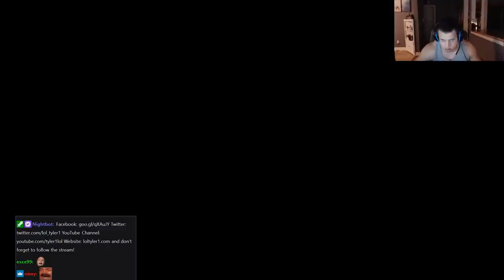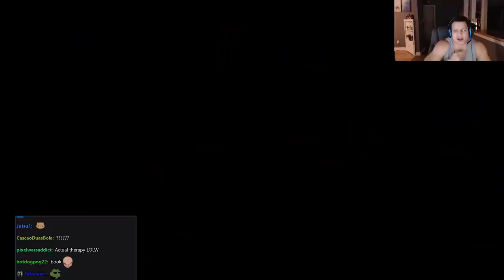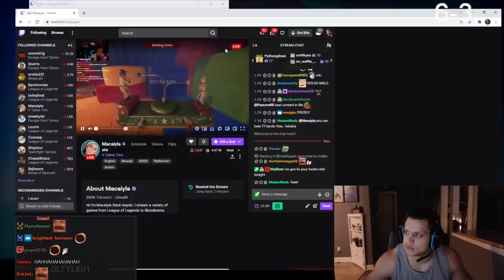TYLER1: IT TAKES TWO WITH MACAIYLA PART 3